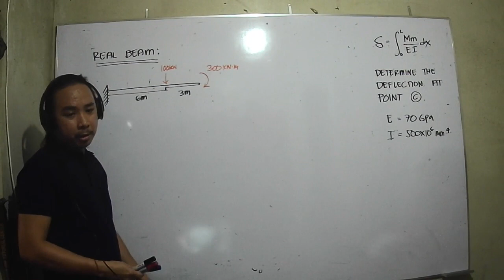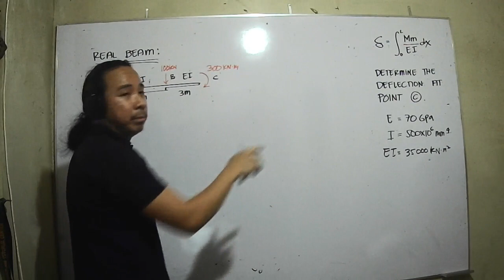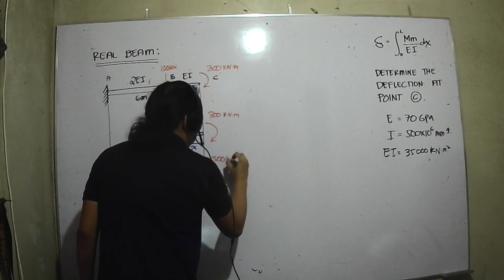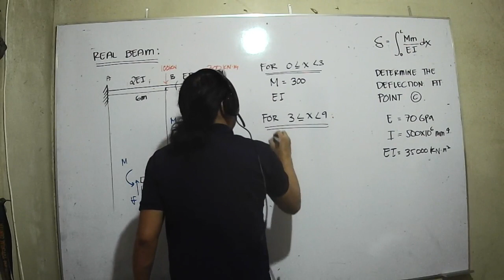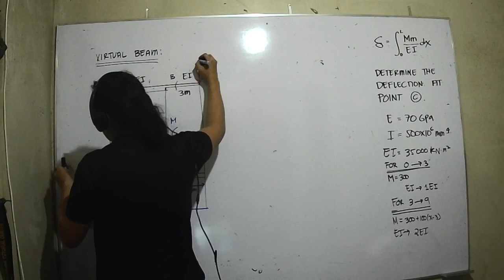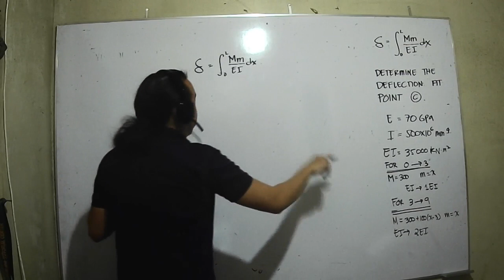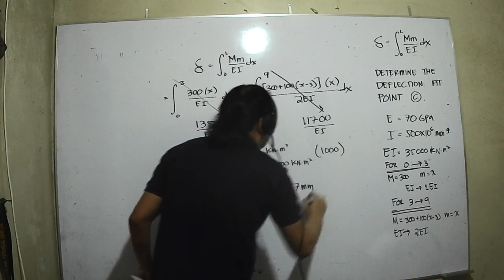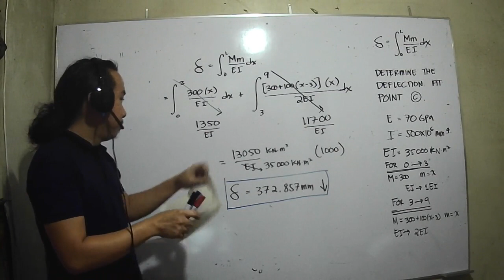BEAM DEFLECTIONS VIRTUAL WORK METHOD SAMPLE PROBLEM 01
VIRTUAL WORK METHOD SAMPLE PROBLEM 01